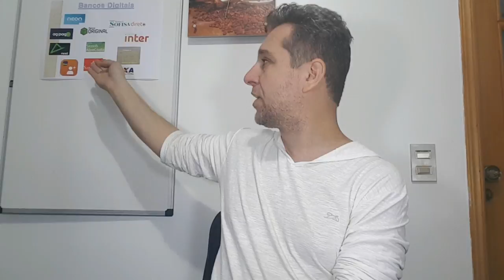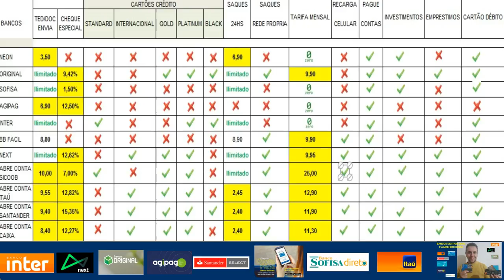💳 CONTAS DIGITAIS "11" TIPOS DE CONTAS PARA VOCÉ ESCOLHER QUAL É A MELHOR 🥇🥈 TEM PESQUISA